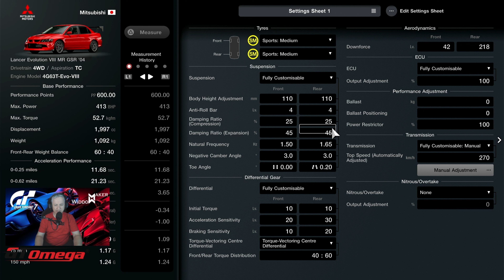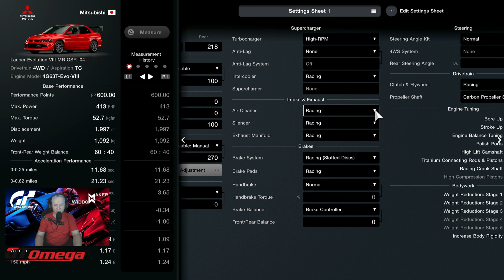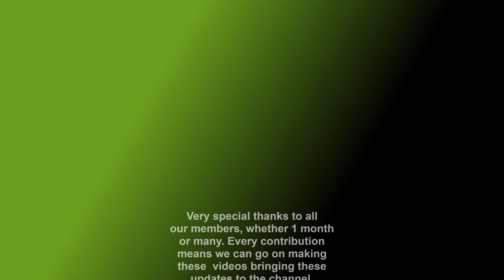Tokyo WTC 600 Mitsibushi Evolution VIII Best Car Win setup Gold How to GT7 Tutorial Update 1 52